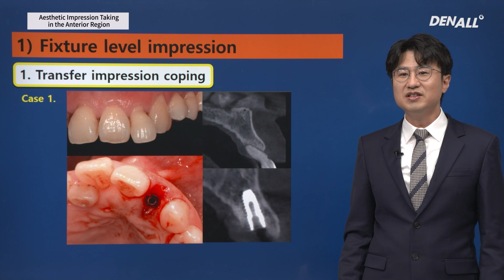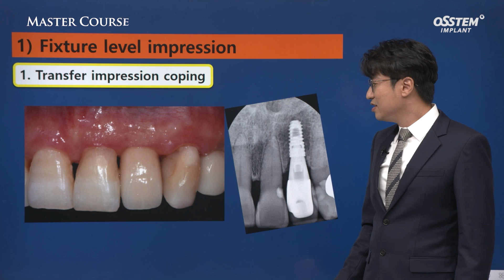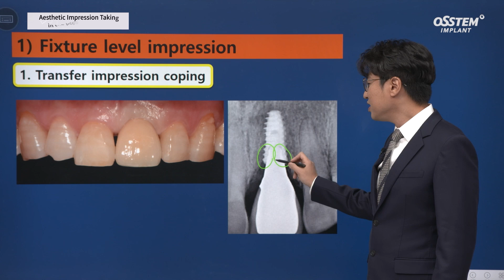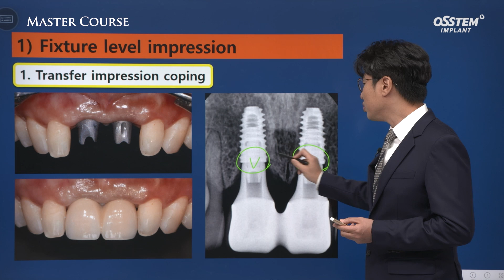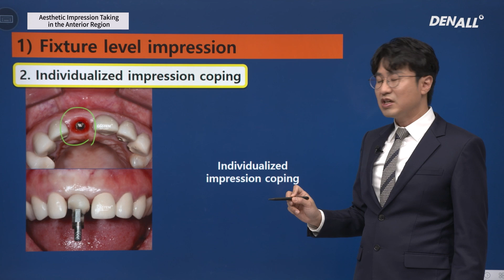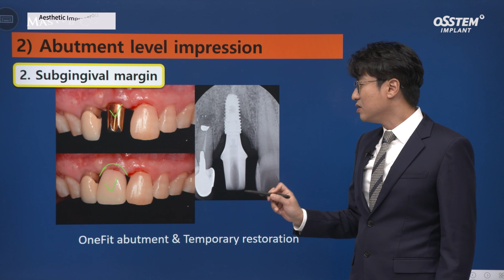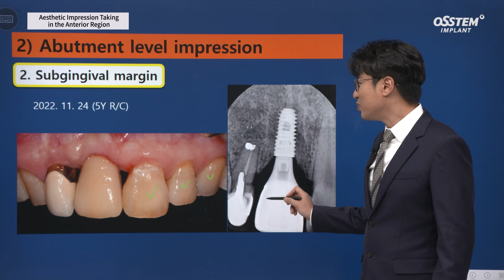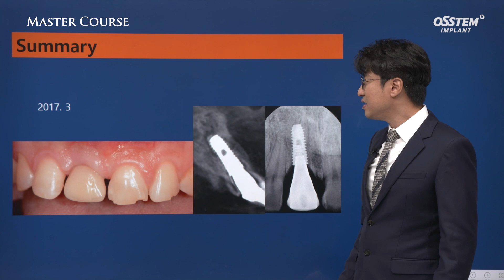[Master Course Season2 -PROSTHODONTICS] Aesthetic Impression Taking in the Anterior Region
[TimeLine]
0) INTRO [00:00]
1) Fixture level impression [00:36]
2) Abutment level impression [08:29]
3) Summary [12:31]